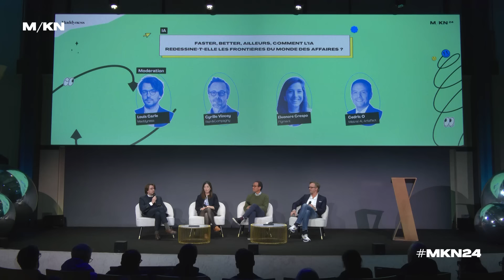MKN24 | Comment l'IA redessine-t-elle les frontières du monde des affaires ?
Cette table ronde se penche sur l'impact transformateur et les stratégies d'adoption de l'intelligence artificielle dans le monde des affaires. Les intervenants, parmi les meilleurs experts européens sur le sujet, discuteront de l'évolution rapide de cette technologie, de son intégration dans divers secteurs et des défis associés à son adoption. Une discussion qui abordera également les approches stratégiques pour les entreprises souhaitant adopter l'IA, en évitant les pièges courants. Comment la France peut se positionner dans un écosystème mondial de plus en plus concurrentiel ? Comment adopter et comprendre les évolutions d'une technologie révolutionnaire pour notre écosystème ? Ce débat offrira des perspectives sur la manière dont l'IA redéfinit les frontières du monde des affaires et sur les meilleures pratiques pour naviguer dans ce paysage en évolution.

Avec Cédric O, Ancien secrétaire d'État au Numérique, Co-Founding Advisor de Mistral AI et Board Member d'Artefact, Eléonore Crespo, co-fondatrice et Co-CEO de Pigment et Cyrille Vincey, Partner de Bain & Company
Une table ronde animée par Louis Carle, co-fondateur et CEO de Maddyness.